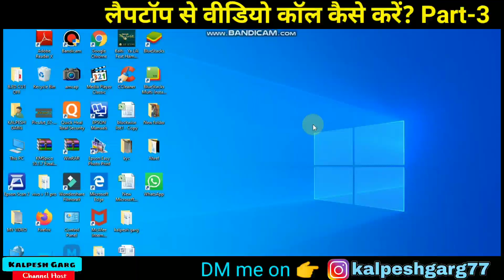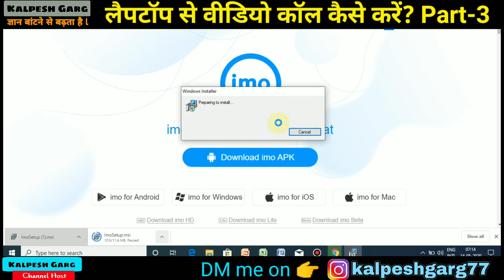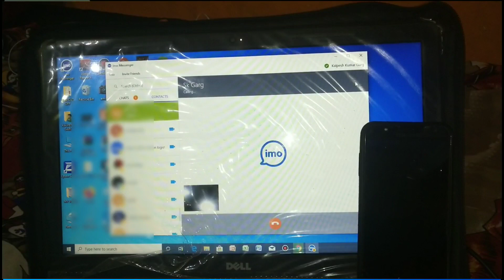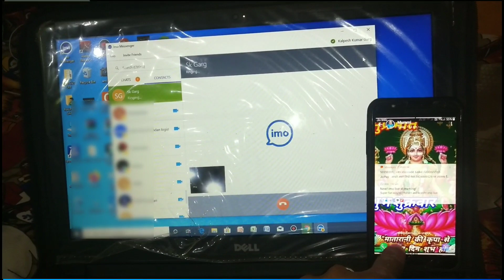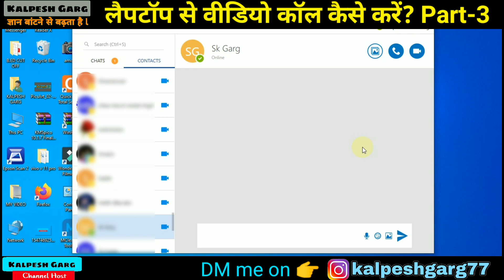laptop/computer/pc se imo video calling kaise kare ll laptop se video calling kaise kare part-2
Laptop se video calling kaise kare ll how to make a video and audio call from laptop,pc or computer part-2

2.Laptop se video calling kaise kare ll how to make a video and audio call from laptop,pc or computer

3.How to make a audio call on laptop windows 10 ll laptop se audio call kaise kare windows 7 in hindi

Related queries👇
How to make a video call from laptop,
How to make a video call from pc,
How to make a video call from computer,
How to make a audio call from laptop,
How to make a audio call from pc,
How to make a audio call from computer,
Laptop se video calling kaise kare,
Computer se video calling kaise kare,
Pc se video calling kaise kare,